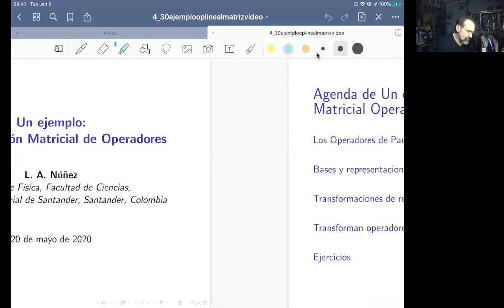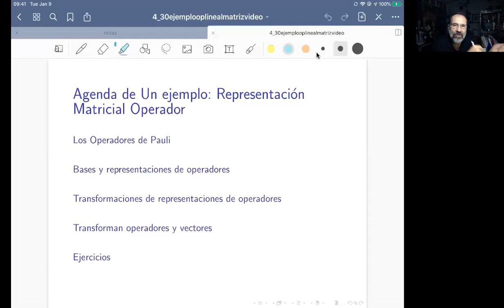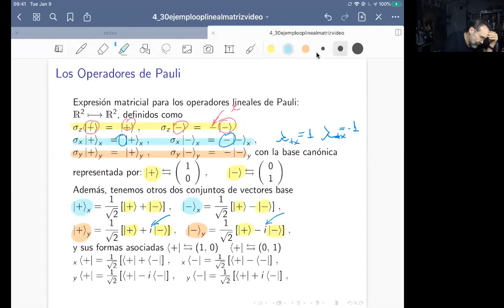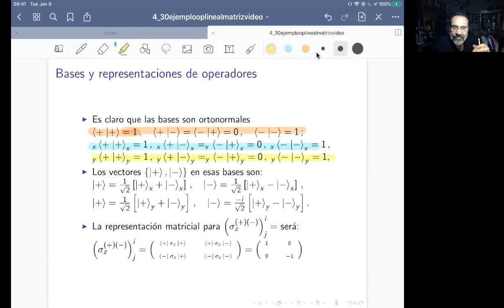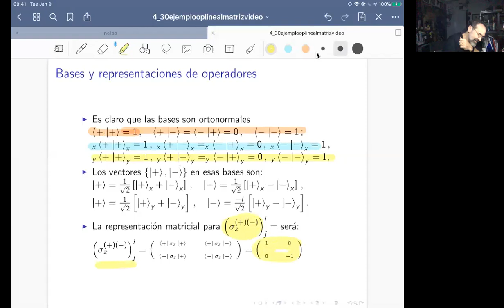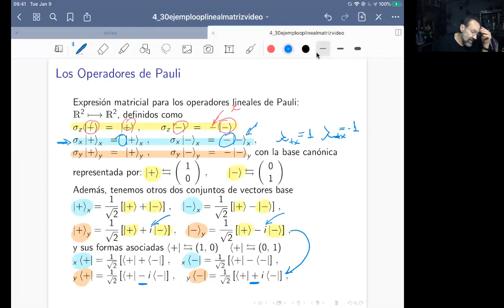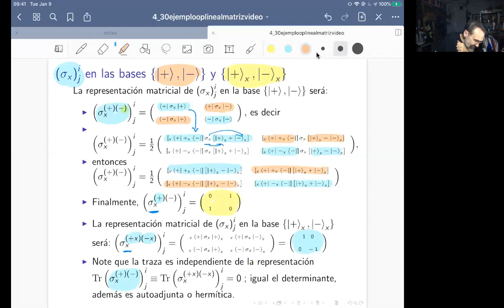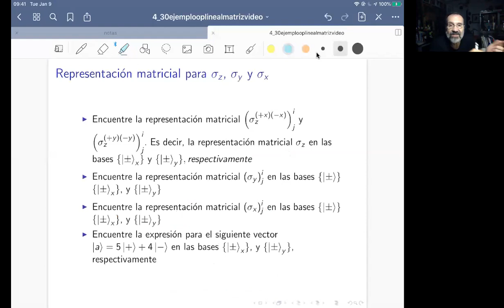Ejemplo de representaciones matriciales de operadores de Pauli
Construimos paso a paso las representaciones matriciales de los operadores de Pauli en tres bases ortogonales para C^2